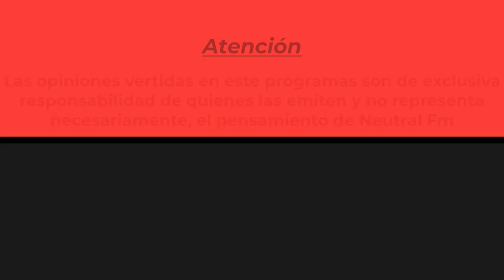Neutral Radio Show